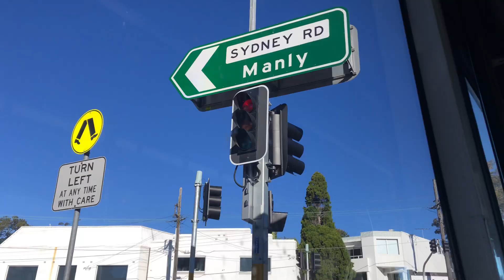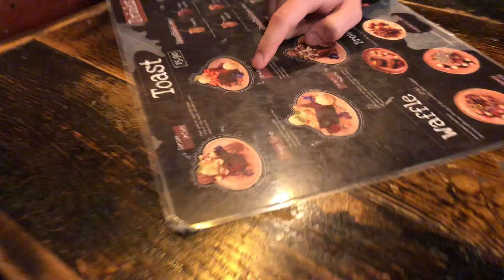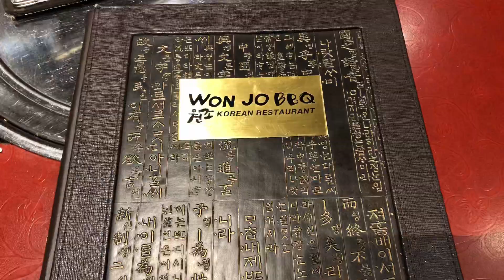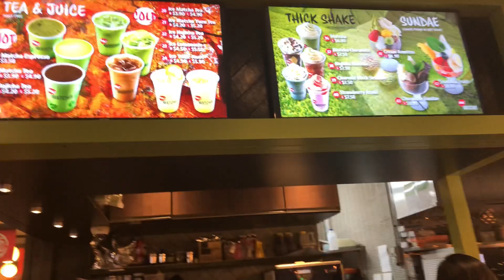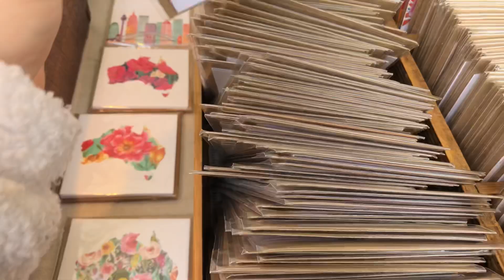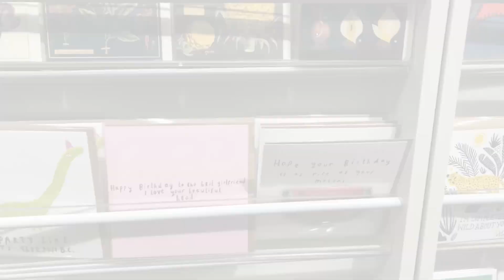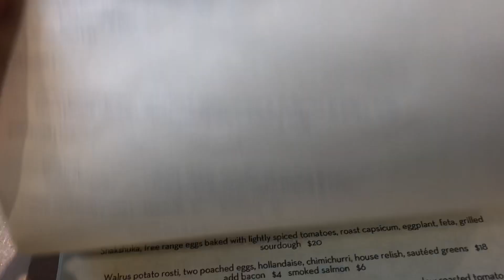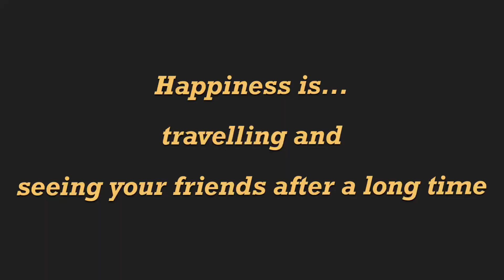#6 DU HỌC SINH ÚC | MY HOLIDAY IN SYDNEY - Bạn Quỳnh đến Xít Nì - Đi đâu, ăn gì và làm gì?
Tuần vừa rồi mình đã có chuyến vi vu 4 ngày 3 đêm đến Sydney và nhân cơ hội đấy ghi lại cho mọi người cùng xem mình đã đi chơi những đâu. Đây là lần đầu tiên mình đến Sydney và đã ko may “fall in love” with this city :))) Một phần vì không khí mà thành phố này mang lại khá giống Sài Gòn í.
Sau chuyến đi này mình cũng đã đúc rút cho mình nhiều kinh nghiệm về việc ăn ở, đi lại tham quan ở Sydney để áp dụng cho những lần đến thăm khác trong tương lai nếu có cơ hội. Mọi người hãy cùng mình trải nghiệm nhé!